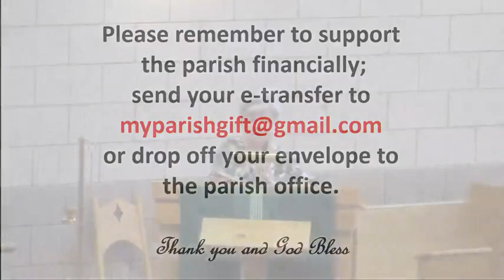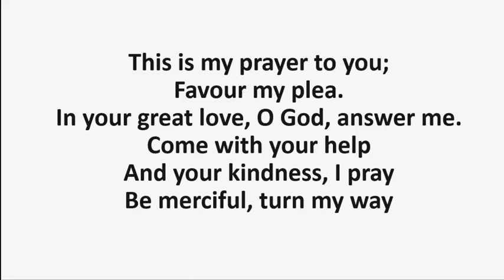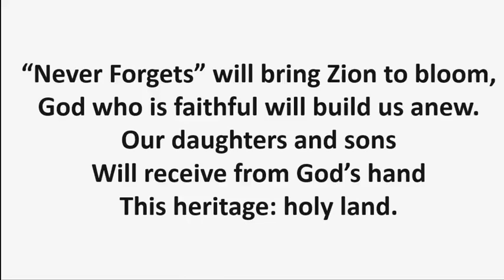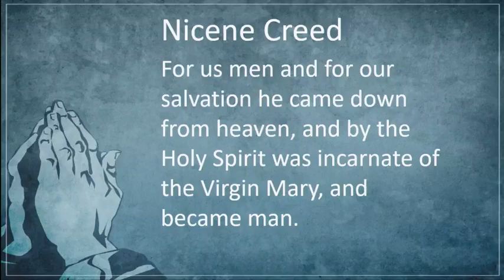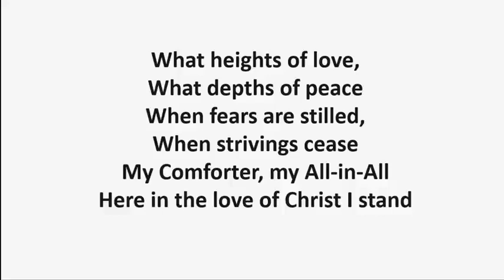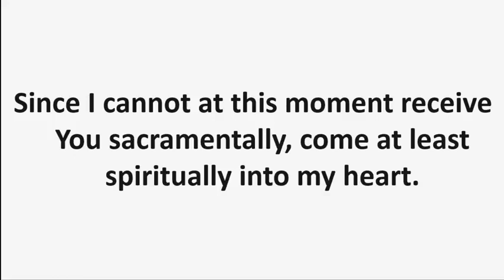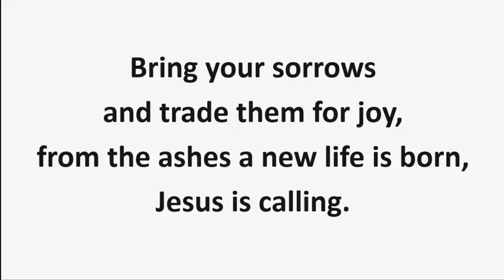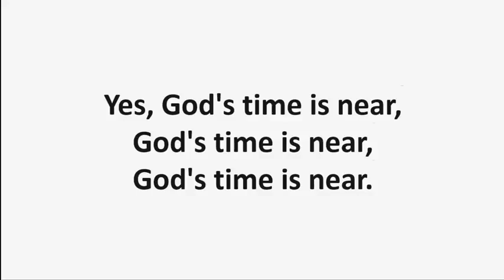Mass 15th Sunday in O.T. July 10